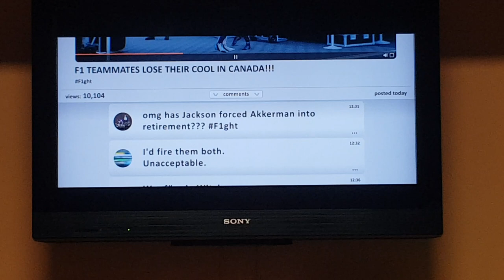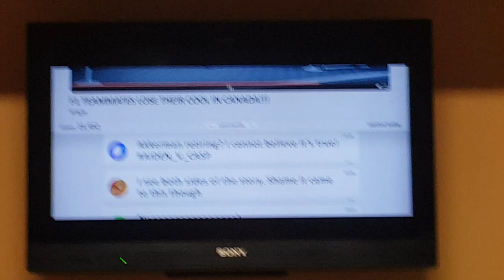Spoiler RISSA F1 2021 (scusate per le urla) #3